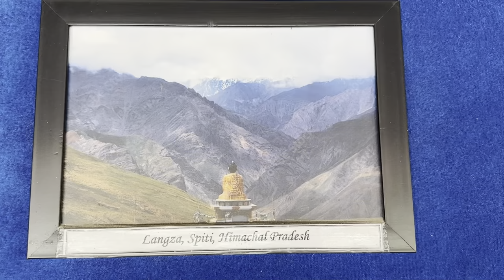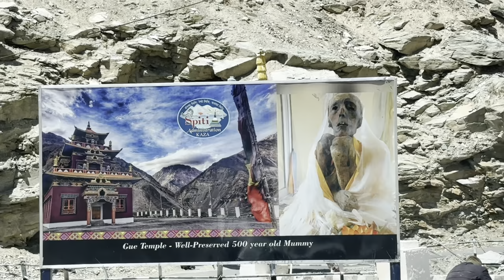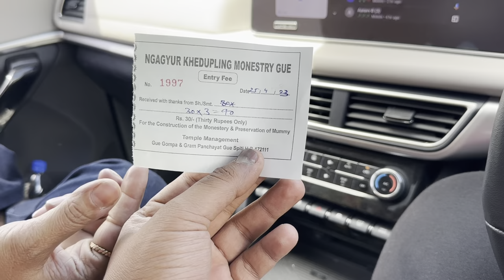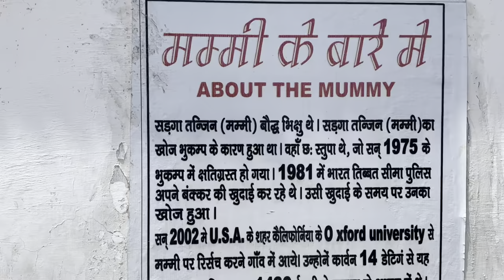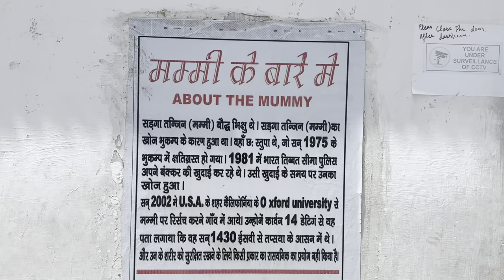The Mummy of Spiti Valley !! 500 Years OLD MUMMY